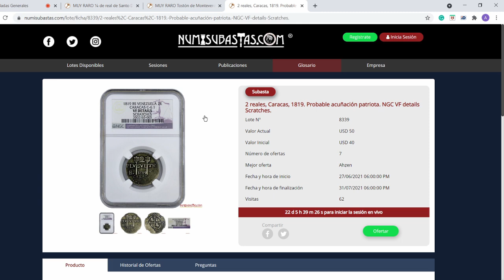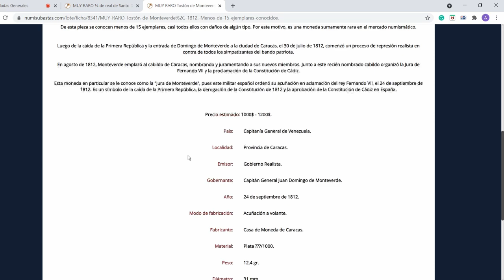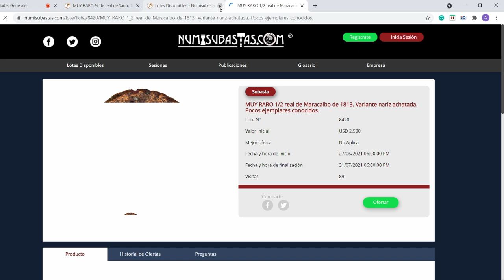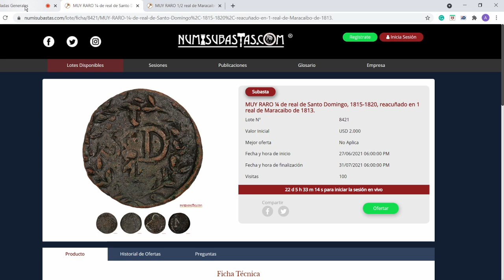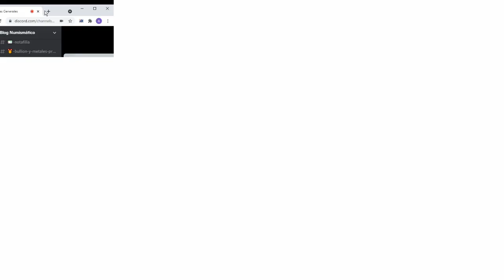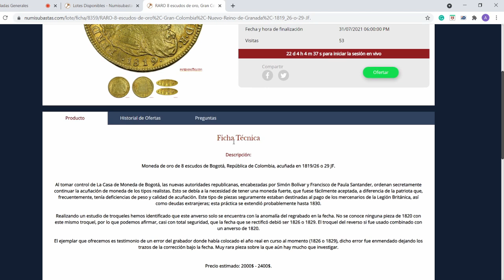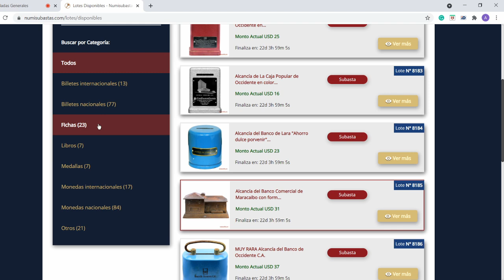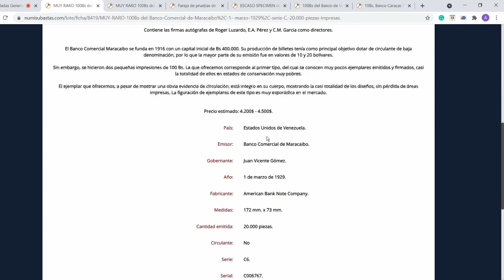Charla con Manuel Rojas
Ayer tuvimos una charla en el grupo de Discord con Manuel Rojas Aponte. Fue una charla muy interesante a la que también asistieron sus socios Ángel Longart y Luis Bravo, así como Génesis Alarcón y Ricardo Lugo, también venezolanos. Tuvimos entonces una gran presencia de profesionales y coleccionistas de Venezuela, lo que hizo que el nivel de la charla fuese buenísimo.

Hablamos de todo: moneda venezolana virreinal, moneda venezolana republicana, billetes venezolanos, mercado numismático en Venezuela, Hispanoamérica, España y EEUU, la Convención Cartagena MMXXI, repasamos algunos de los lotes de la próxima subasta publicada en Numisubastas...

ÍNDICE:
0:00 Presentación
2:39 2 reales, Caracas, 1819
12:35 Tostón de Monteverde, 1812
20:35 1/4 de real de Santo Domingo, 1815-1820, reacuñado en 1 real de Maracaibo de 1813
26:32 ¿Quién suele coleccionar monedas venezolanas de la Guerra de la Independencia?
30:45 ¿Qué monedas son mejores para venderse en el mercado venezolano, español o estadounidense?
32:25 ¿Está permitido para un extranjero comprar oro en Venezuela? ¿Qué trámites y tasas aduaneras hay que seguir para comprar monedas en Numisubastas?
34:54 ¿En Venezuela se usa el dólar o el bolívar?
35:45 Manuel Rojas como embajador de Tauler & Fau
38:50 ¿Qué interés tiene la moneda romana y griega en Hispanoamérica y en Estados Unidos?
43:23 ¿Cómo puede un venezolano adquirir monedas en Tauler & Fau y otras subastas europeas?
45:25 Nuevo perfil de asesores numismáticos
51:25 ¿Por qué no hubo una ceca virreinal importante en la actual Venezuela?
55:25 Los cuartillos y ochavos de Caracas de 1802
59:14 ¿Circularon las bambas canarias en América?
1:01:15 Venezuela a compartido frontera con holandeses, franceses e ingleses. ¿Esto ha tenido algún impacto en la numismática venezolana?
1:02:30 Cartagena 2021
1:05:15 8 escudos Nuevo Reino 1819/26 o 29
1:08:39 ¿Numisubastas solo comercializa billetes encapsulados?
1:08:50 El auge de los banco privados venezolanos en el mercado internacional
1:19:31 Venezuela acuñó moneda de plata hasta los años 60
1:20:10 La acuñación de moneda plata venezolana con Páez y el posterior venezolano
1:26:28 ¿Por qué Venezuela acuña tanta moneda en Francia y Estados Unidos si tenía ceca propia?
1:36:15 Comentario a la fábrica de billetes de Bogotá
1:38:30 Despedida